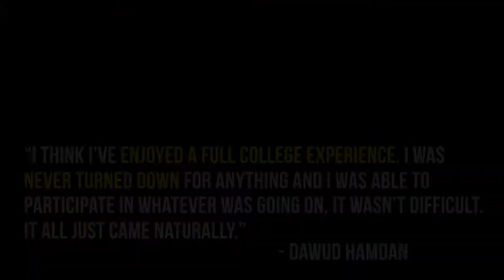Student Support & Special Accommodations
Suffering from transverse myelitis, Dawud Hamdan worked closely with Residence Life's student support staff on special accommodations that would allow him to comfortably live on campus.